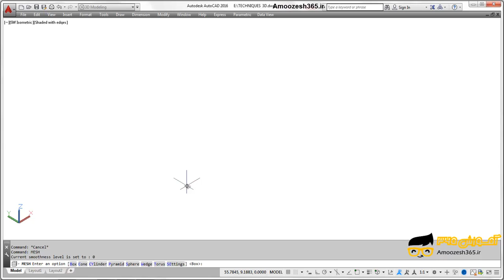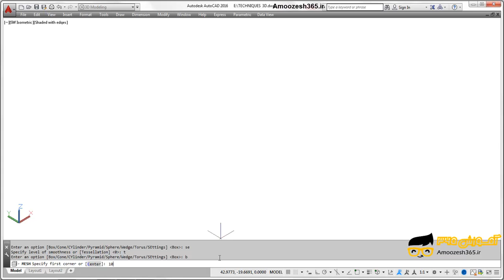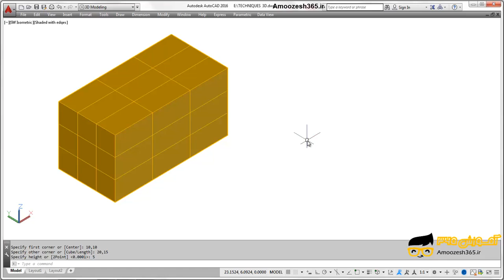ترسیم مکعب مستطیل یا مکعب مربع از نوع سطوح شبکه‌ای (Mesh) با فرمان Mesh Box در اتوکد سه بعدی (Au...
ترسیم مکعب مستطیل یا مکعب مربع از نوع سطوح شبکه‌ای (Mesh) با فرمان Mesh Box در اتوکد سه بعدی (Autocad 3d) از دوره آموزش تکنیک های پایه ای اتوکد سه بعدی